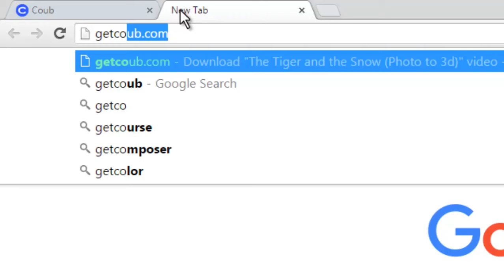How to dowload from COUB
Download video froum coub in 60 seconds.